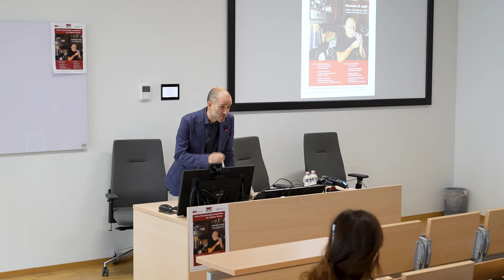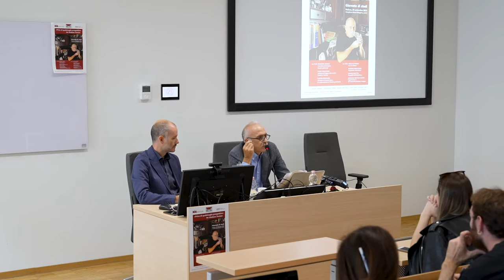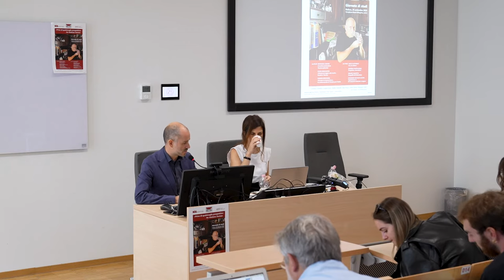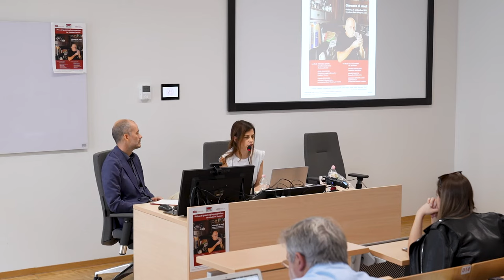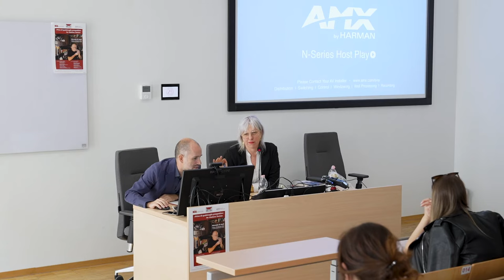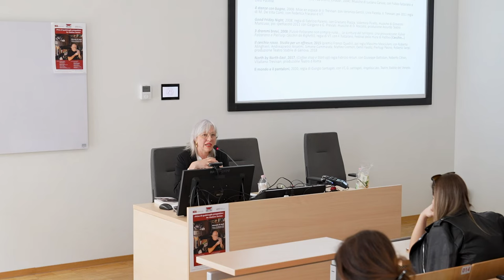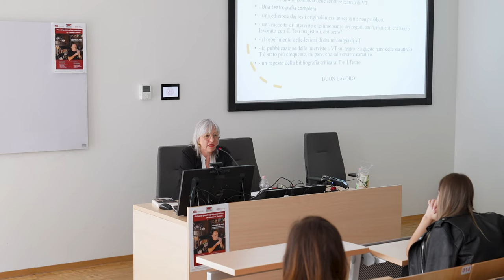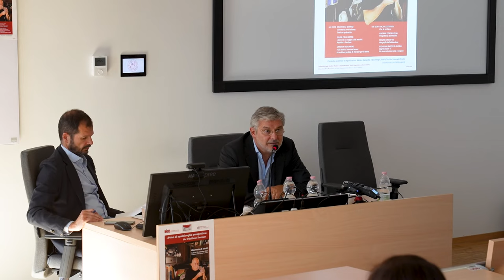«Privo di qualsivoglia prospettiva». Per Vitaliano Trevisan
Giornata di studi
Padova, 25 settembre 2023
Complesso Beato Pellegrino, aula 6

*** PROGRAMMA ***

00:00 Saluti e introduzione
08:53 EMANUELE ZINATO
L’invettiva ambivalente:
Trevisan polemista
40:56 GILDA POLICASTRO
«Scrivere un saggio sulle madri»:
Pasolini e Trevisan
01:23:58 SIMONA MORANDO
«Gli attori si trovano bene».
 La scrittura pratica di Trevisan per il teatro
02:19:41 LUCA ILLETTERATI

L’io, la scrittura
02:56:51 ANDREA CORTELLESSA
Prospettiva, aberrazioni
03:28:05 MAURO VAROTTO
Geografie dell’abbandono

03:57:10 GIOVANNI BATTISTA GLERIA

L’agrimensore T.
 Un resoconto interrotto o sospeso

Comitato scientifico e organizzativo: Matteo Giancotti, Fabio Magro, Emilio Torchio, Emanuele Zinato

Registrazione del 25 settembre 2023, ore 10.30 - Aula 1 Complesso Beato Pellegrino
DiSLL - Dipartimento di Studi Linguistici e Letterari